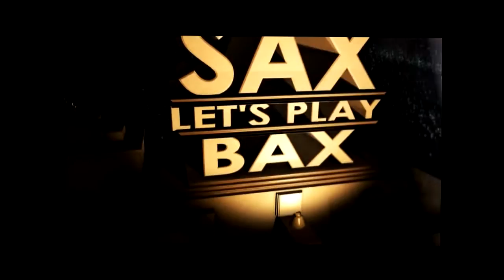Fallout 4 - Part 88 - Festgenagelt [Let's Play]